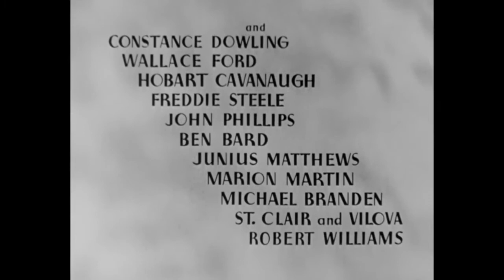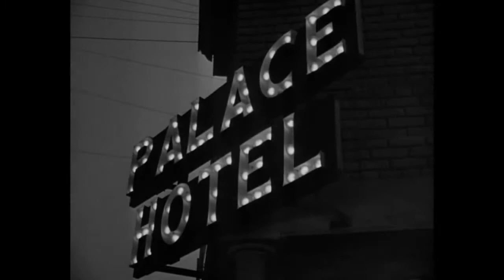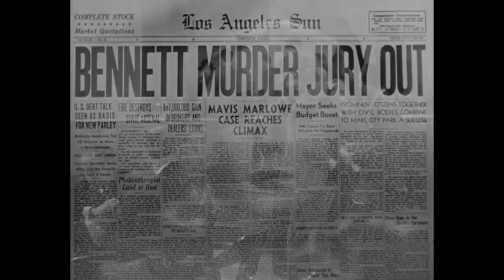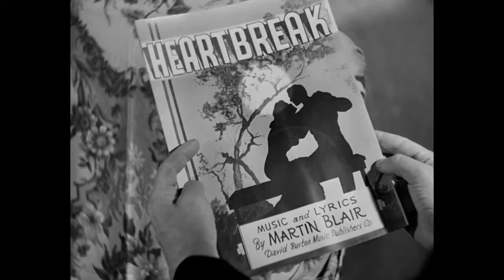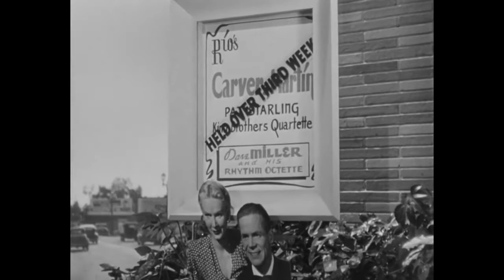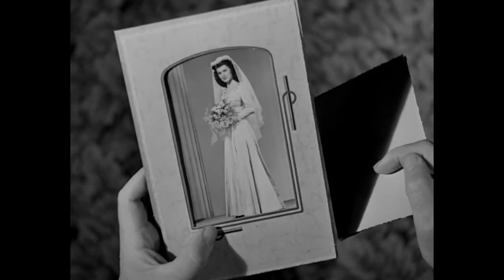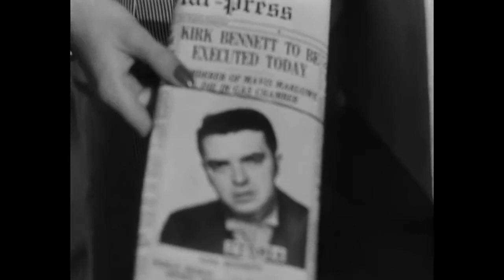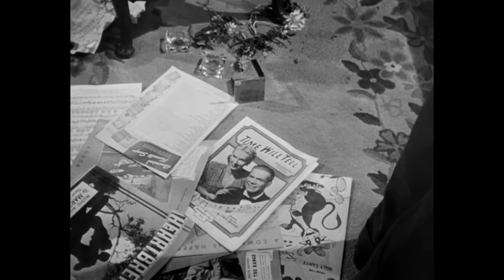Black Angel (1946) [Film Noir] [Crime] [Dan Duryea] [June Vincent] Full length HD 720p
Black Angel is a 1946 American film noir crime film directed by Roy William Neill and starring Dan Duryea, June Vincent and Peter Lorre.

Plot:
A falsely convicted man's wife, Catherine (June Vincent), and an alcoholic composer and pianist, Martin (Dan Duryea), team up in an attempt to clear her husband of the murder of a blonde singer, Mavis Marlowe (Constance Dowling), who had been Martin's wife. Their investigation leads them to face-to-face confrontations with a determined policeman, Captain Flood (Broderick Crawford), and a shifty nightclub owner, Mr. Marko (Peter Lorre), who Catherine and Martin suspect may be the real killer.

Cast
Dan Duryea as Martin Blair
June Vincent as Catherine Bennett
Peter Lorre as Marko
Broderick Crawford as Captain Flood
Constance Dowling as Mavis Marlowe
Wallace Ford as Joe
Hobart Cavanaugh as Hotel Caretaker
Freddie Steele as Lucky
John Phillips as Kirk Bennett
Ben Bard as Bartender
Junius Matthews as Dr. Courtney
Marion Martin as Millie
Archie Twitchell as George Mitchell (as Michael Branden)
Maurice St. Clair as Dancer (as St. Clair)
Vilova as Dancer
Robert Williams as Second Detective

Black Angel
Black Angel 1946
Film noir
best film noir
greatest flm noir
great film noir
Crime
crime movies
Dan Duryea
June Vincent
hd
HD movies
720p
full lenght movies
free movies
best movies